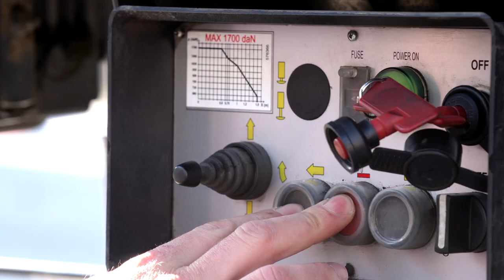Matteo Rolando Autotrasporti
Da oltre 10 anni la nostra azienda trasporta in tutta Europa prodotti destinati a mercati diversificati. Dalle bottiglie di vino ai filati, dalle piastrelle al valvolame e rubinetteria. Con cura ci occupiamo di caricare e scaricare la merce, senza tralasciare i dettagli, ogni trasporto gode della massima attenzione.